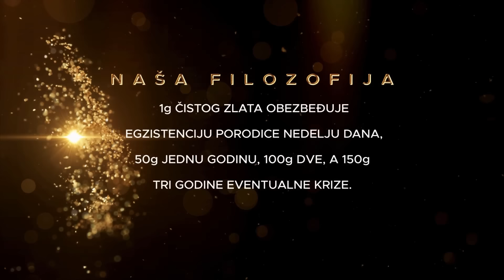Moskva kreće bez milosti; Stalna ofanziva i totalni rat! Andrej Ćirić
Gost naše nove emisije bio je Andrej Ćirić, poznati ratni komentator.
Preporučujemo vam da pogledajte ceo novi intervju
o potpunoj ofanzivi Ruske armije.